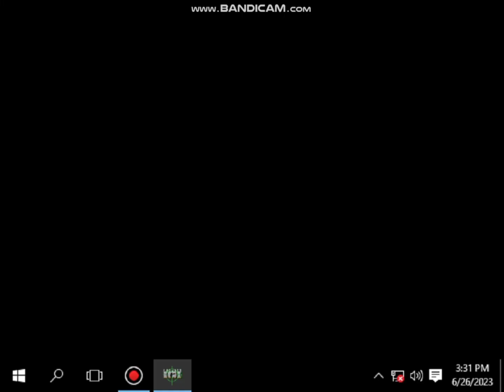USING KNIFE ! IGI 2 MISSION 4 using knife